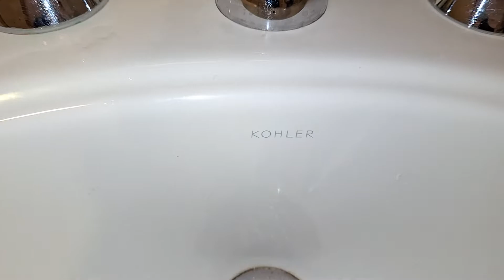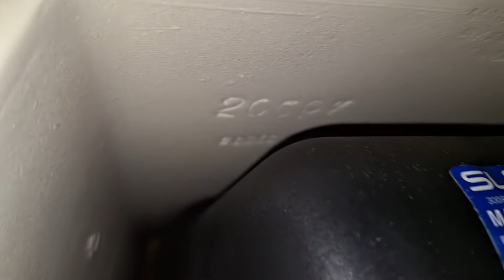Medical Office Building Unisex Restroom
Fixtures

American Standard Cadet Pressure Assist
bowl (12/FEB/2010)
tank (28/DEC/2009)

Upload Date: September 19, 2023